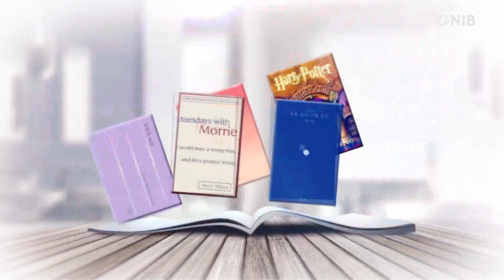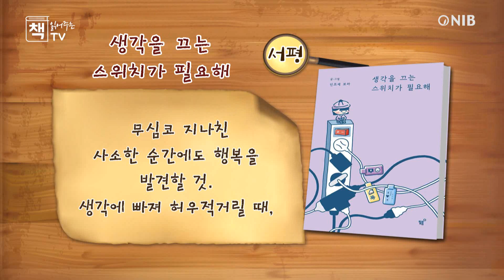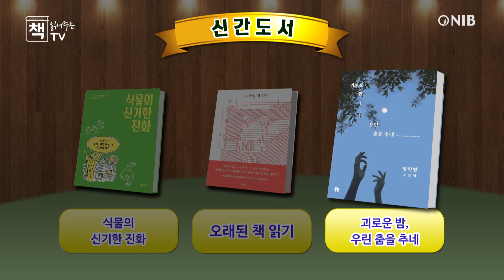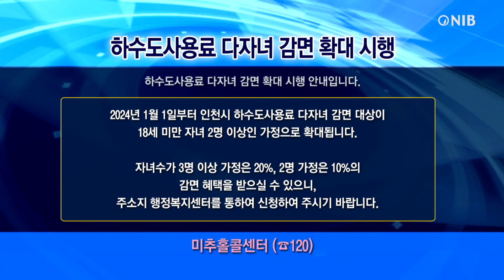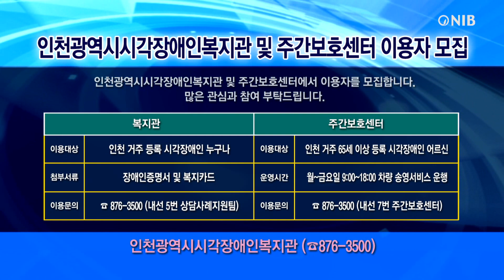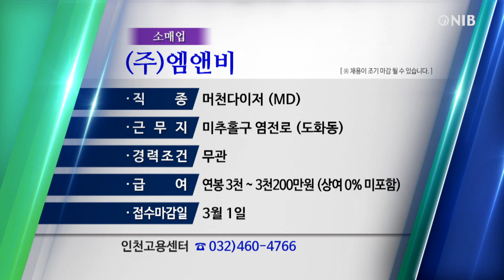미추홀 생활정보 뉴스(240127)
베스트셀러와 추천도서, 신간도서 소개하고 지역 소식과 구인정보 제공

베스트셀러 - [사람과 돈이 따르는 센스 있는 3초 표현], [오늘도 딴생각에 빠진 당신에게], [당신이 생각하는 모든 것을 믿지 말라], [긍정효과]
추천도서 - [생각을 끄는 스위치가 필요해]
신간도서 안내 - [식물의 신기한 진화], [오래된 책 읽기], [괴로운 밤, 우린 춤을 추네]